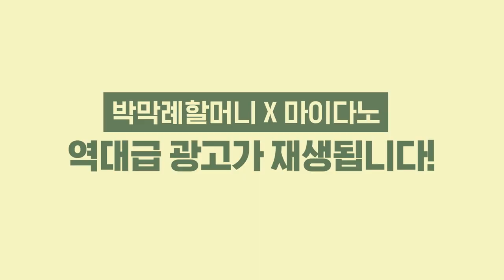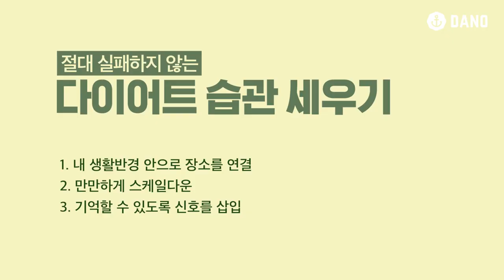[Eng] 🔥절대 실패하지 않는 다이어트 계획 세우는 방법 따악 3가지만 기억하세요!ㅣ다노티비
2020년 다이어트 계획 세우기 왜 안 하나 했죠!
(기다렸죠 그렇죠 저만 그런 거 아니죠😂)

벌써 1월 말인데 왜 이제서야 새해 계획 컨텐츠로 찾아왔냐면요!
우리 항상 새해 다이어트 계획 촤라라 거하게 세우지만,
언제나 작심삼일로 끝이 나거나
1월 말쯤 되면 흐지부지되어버린 계획이 훨씬 많아지잖아요💦

그래서 여러분이 딱! 새해 계획 🙄까먹었을 때쯤
그 계획을 다시 기초공사부터 탄탄하게 같이 세워보려고
지금 찾아온 거랍니다!

새해에 세운 계획이 왜 벌써 흐릿해졌는지
실패 원인을 딱딱딱 짚어보고,
절대 실패하지 않기 위해서 어떤 것들을 해야 하는지
딱 3가지만 기억하면 돼요.
오늘 그 ✔3가지를 바탕으로 새해 계획 세워봐요!

▷goo.gl/nCCD5d